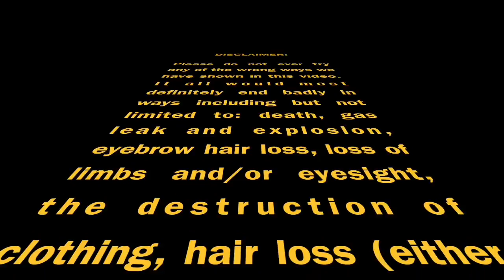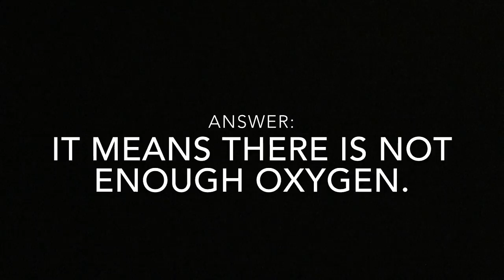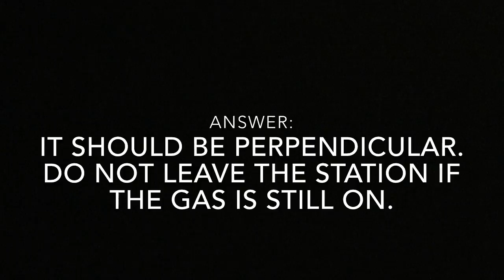Connor and Rhayla Belmore 5 Bunsen Burner